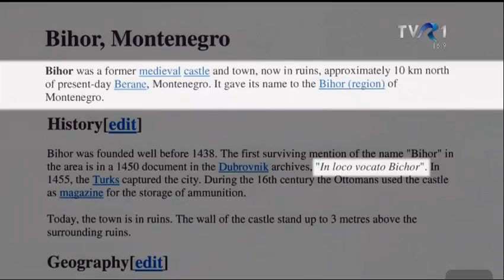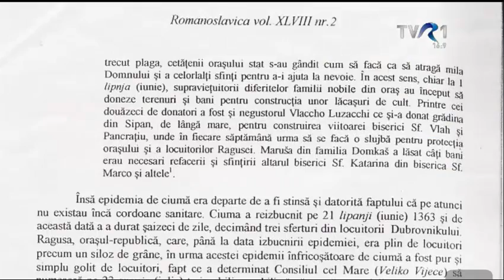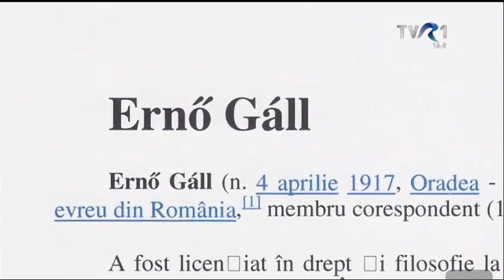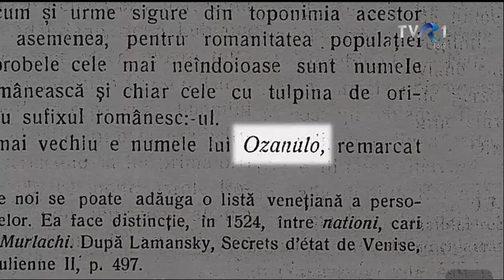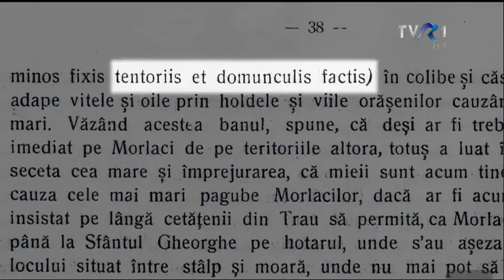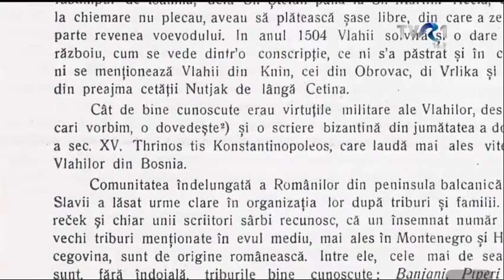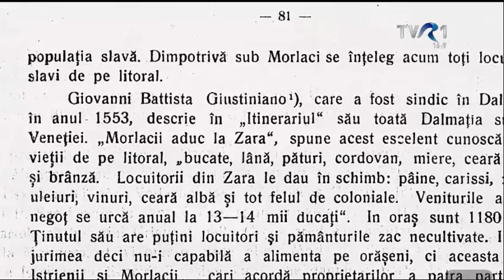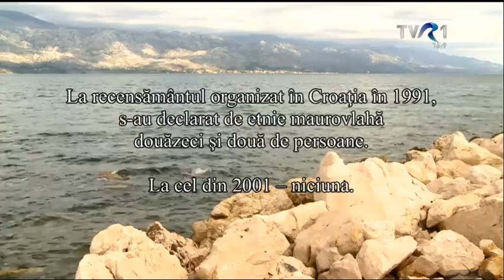Maurovlahica tvr 27sept2014 Tudor Chirila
Erau numiţi valahi negri, morlachi sau Nigri Latini. Vorbim de o comunitate uitată, care, în sec. al XII-lea a creat un stat pe nume România... în Bosnia.

Toată lumea a aflat din cărţile de istorie despre Bihorul ducelui Menumorut, cu centrul în cetatea Biharea de lângă Oradea de azi, care în debutul secolului al X-lea a încercat zadarnic să reziste maghiarilor invadatori ai ducelui Arpad. Dar câţi dintre noi au cunoştinţă că a existat un alt Bihor cu centrul în castelul Bihor în ţara care poartă numele de Muntenegru? Și câți știu că în Evul Mediu a fost o țară pe nume România în Bosnia?

Cei care au denumit-o aşa au fost, cândva prin sec. XII-XIII, misterioşii valahi negri, descinşi din Nordul Dunării – după cum limpede le arată numele – care au întemeiat acolo propria lor principalitate şi pe care grecii îi numeau mavrovlahi, sârbo-croaţii – morovlaşi, italienii şi dispăruţii dalmaţi – morlachi, iar turcii le spuneau Kara-Ulagh. În textele în limba latină ale variilor cancelarii medievale, aceştia apăreau sub numele Nigri Latini

„De peste un deceniu sunt obsedat de existenţa unui al doilea Bihor în Europa, altul decât cel pe care îl ştim cu toţii (în care de altfel m-am născut şi am crescut) - azi împărţit între România şi Ungaria. Sunt ani buni în care am căutat finanţare pentru un documentar istoric pe această temă. Finalmente, minunea s-a produs (cu sprijinul Ministerului Afacerilor Externe) şi am pornit cu echipa mea de filmare în căutarea celuilalt Bihor, azi împărţit între Muntenegru şi Serbia”, povesteşte realizatorul Tudor Chirilă.

Echipa Televiziunii Române a plecat pe urmele lor chiar din miezul ruinelor ascunse ale castelului Bihor din Muntengru, mergând în sus pe coasta Dalmaţiei până aproape de Peninsula Istria, acolo unde mai vieţuiesc încă puţinii lor ultimi descendeţi, aflând lucruri incredibile despre trecutul lor istoric. „Scormonind prin cărţile de istorie, am avut revelaţia unei întregi etnii dispărute, vechi români goniţi de invazii din ţara lor în timpul Marilor Migraţii care acum multe secole populau masiv Dalmaţia, partea apuseană a Peninsulei Balcanice, înspre Marea Adriatică”, mărturiseşte realizatorul TVR.

Periplul echipei de filmare a început în octombrie 2013, de la ruinele castelului Bihor din Muntenegru, unde era reşedinţa unei formaţiuni statale medievale româneşti, şi a continuat pe întreaga coastă dalmată, de la Sud înspre Nord.

„Sper ca rezultatul acestui periplu filmic de trei săptămâni care poartă titlul Maurovlahica - Recviem pentru o etnie dispărută să incite publicul telespectator”, încheie Tudor Chirilă.